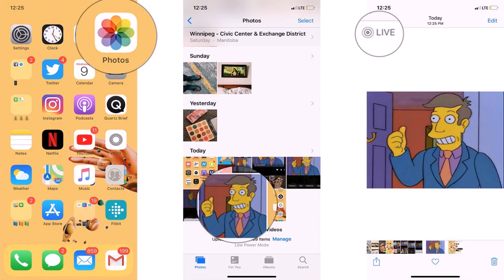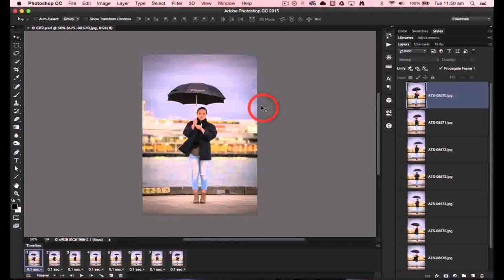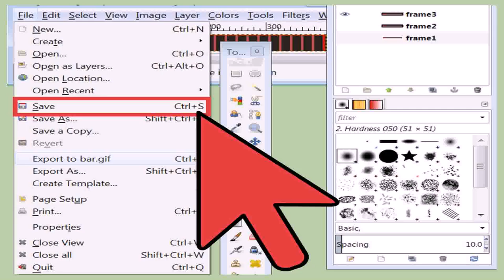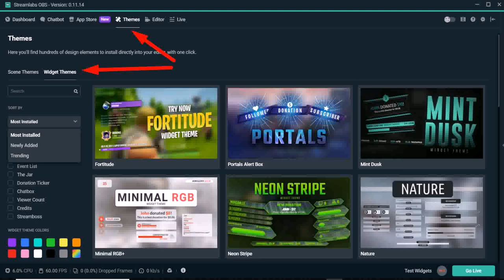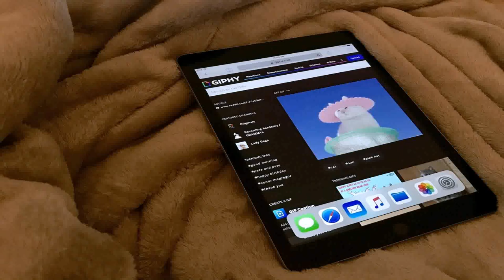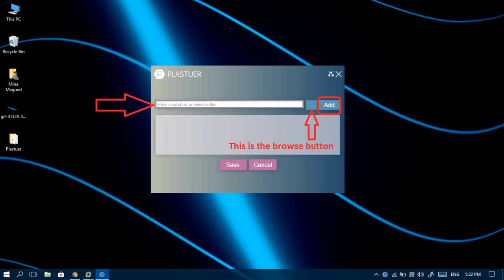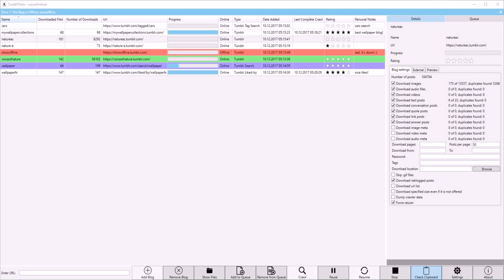Gif Maker - DaddyGif.com (see description)